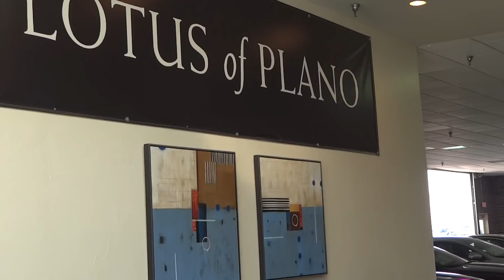New 2012 Lotus Evora and Lotus Exige S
This was an awesome exotic car showroom with several Lotus sports cars including the 2012 Lotus Evora, Lotus Exige and Exige S models. The red Lotus Exige looked absolutely amazing! This was shot in a Lotus dealer in the Dallas metro area.